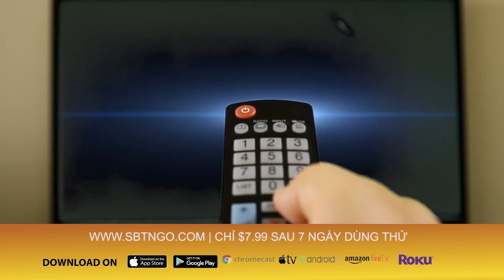Con Đường Xưa Em Đi | Trình bày: Hoàng Thục Linh | Tác giả: Châu Kỳ & Hồ Đình Phương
Để đặt mua DVD “Những Đứa Con Vong Quốc”
– Gọi 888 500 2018 để mua qua phone (Mon – Fri | 9 AM – 5 PM | giờ Cali)